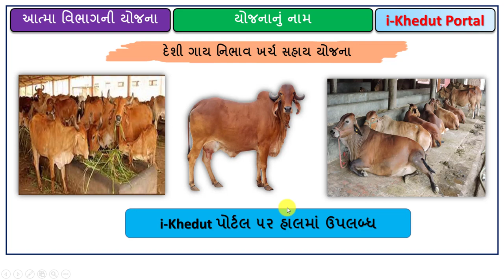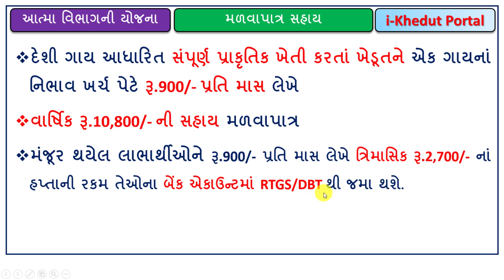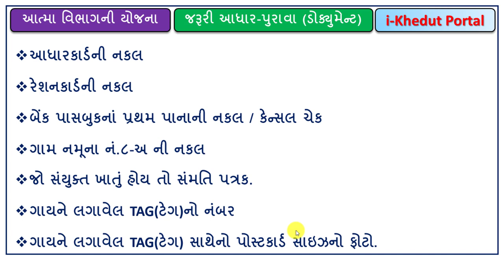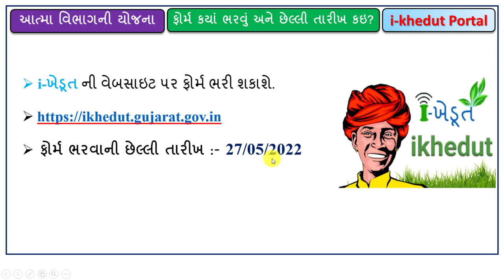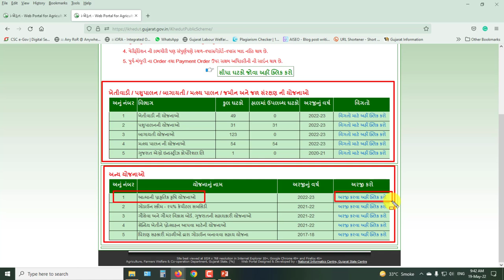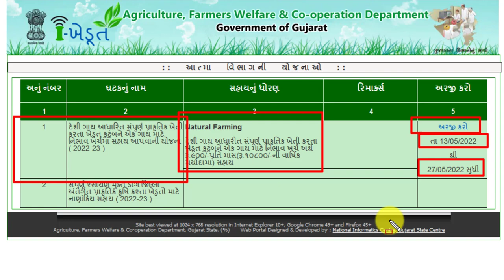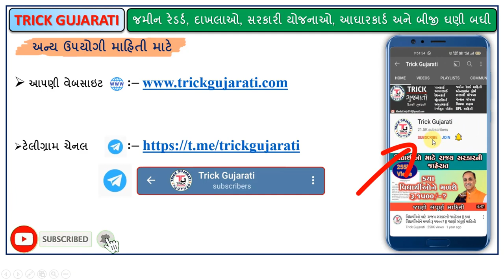ગાયનાં નિભાવ ખર્ચ પેટે રૂ.10800 ની સહાય | Desi Gay Nibhav Kharch Sahay | iKhedut Portal Yojana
મિત્રો આ વિડયોમાં દેશી ગાય આધારિત પ્રાકૃતિક ખેતી કરતા ખેડૂતો માટે ગાયના નિભાવ ખર્ચ પેટે રૂપિયા 900 પ્રતિમાસ ની સહાય યોજના વિશે માહિતી આપવામાં આવેલી છે